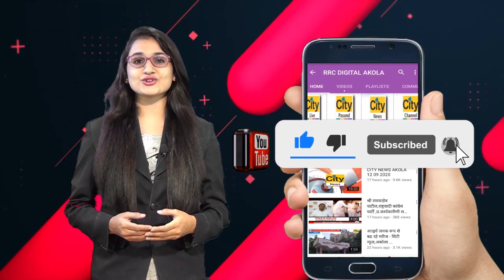182 श्रीमंत मराठा विधायक की भुमिका निष्क्रीय,वंचित बहुजन आघाडी प्रमुख ने साधा निशाना